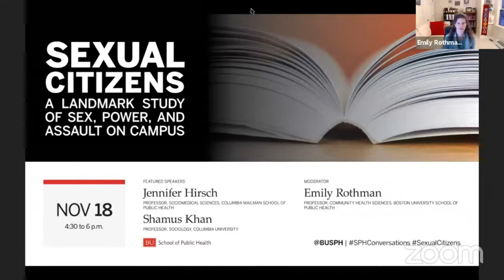Sexual Citizens: A Landmark Study of Sex, Power, and Assault on Campus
Join authors Jennifer Hirsch and Shamus Khan in a discussion of their book, Sexual Citizens: A Landmark Study of Sex, Power, and Assault on Campus. Their book explores the prevalence and patterns of sexual assault on campus, based on years of research and observations of college campuses, and includes a roadmap on how we can begin to address this issue.